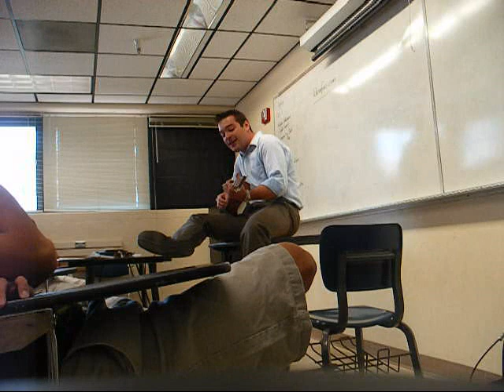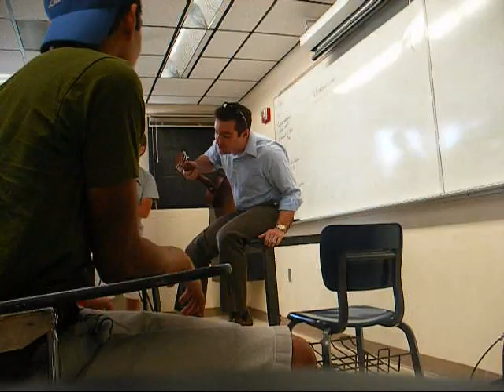Klein 4 - Finite Simple Group (acoustic solo version)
You all watched the Klein 4 make there big break with the hit College Humor song "Finite Simple Group".  Now you can relive a little bit of the magic with Matt Salomone, one of the members of the Klein 4, playing and singing the song for his calc students.

Though it's a little late to say it, thanks for a great semester, Professor Salomone.